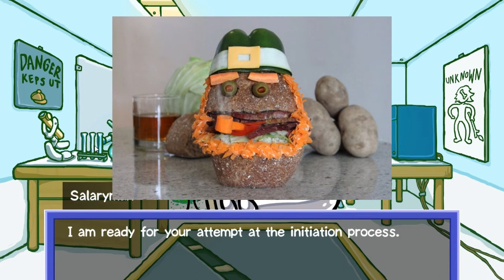Card City Nights 10: Bear Mines and Science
Today we visit the MOST AWESOME MINES EVER!  Also, there will be a little science.  Sort of.